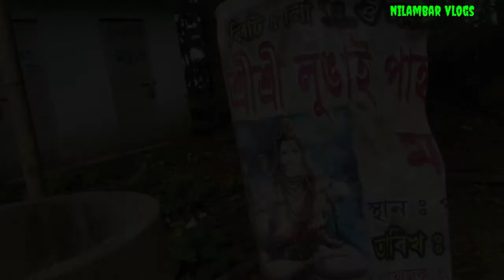abhayapuri লুঙাই পাহাৰ চাওআহক ll nilambar vlogs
Assamese vlogs# nilamba vlogs#